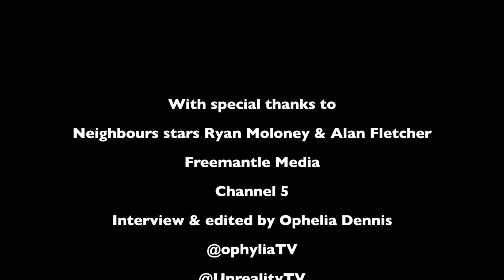Neighbours Stars Alan Fletcher & Ryan Moloney chat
Neighbours Stars Alan Fletcher (Dr Karl kennedy) & Ryan Moloney (Jarrod 'Toadfish' Rebecchi) chat to Unreality TV's Ophelia about all things Neighbours and compete in a Neighbours Quiz!